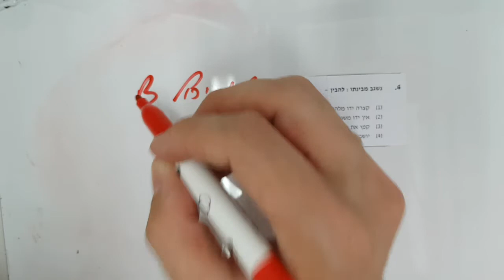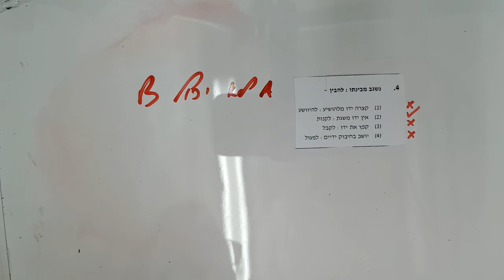בחינת אפריל 2018 פרק 1 שאלה 4